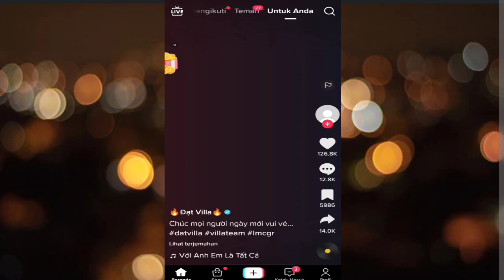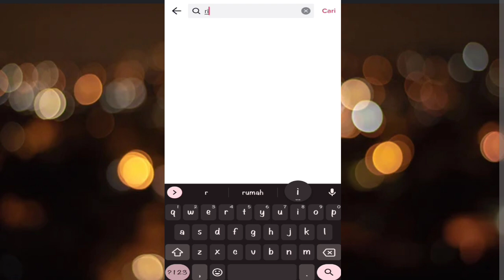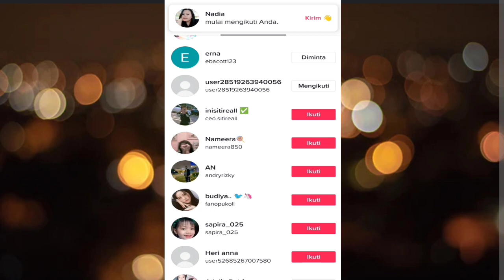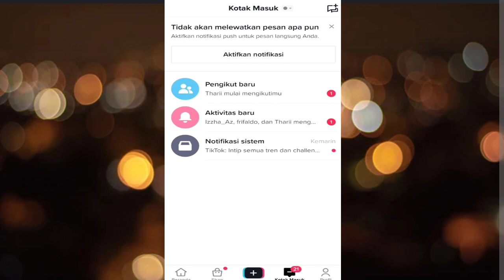ternyata mudah cari followers tik tok // gratis dan aman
Dengan pengikut sebanyak ini tentunya penghasilan yang bisa didapatkan akan lebih besar. Gaji TikTok 10K Followers berkisar antara $20 hingga $35 perbulan atau jika dirupiahkan sekitar Rp 300.000 hingga Rp 550.000 ribu rupiah yang biasanya di dapatkan dari postingan endorse atau iklan produk tertentu.